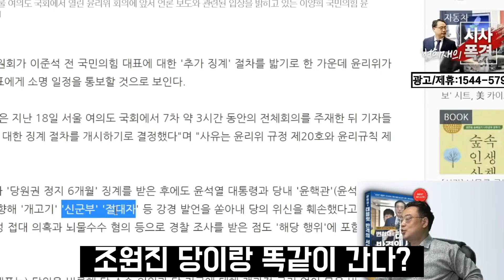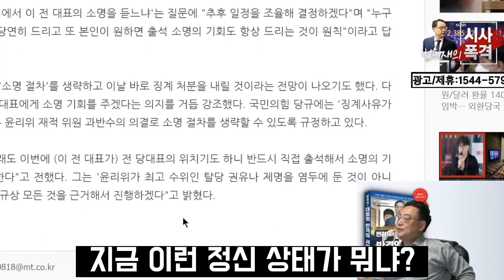근데.. 사유가?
[채널가입]